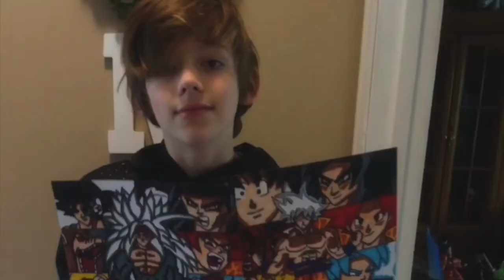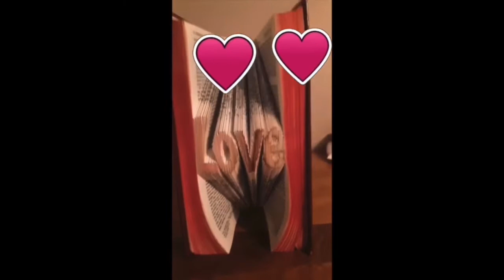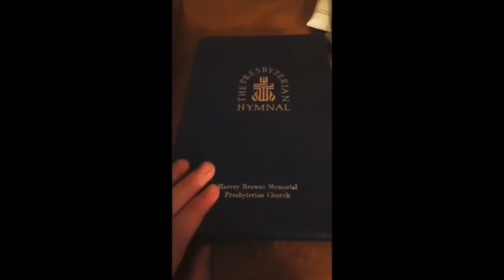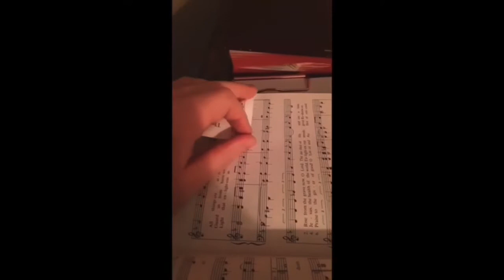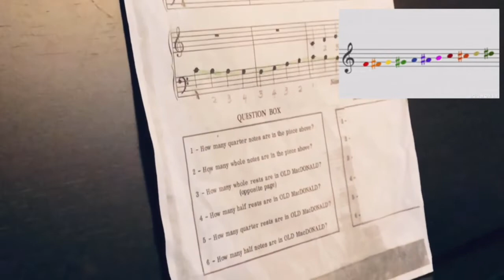THE 2020 HOLY CROSS TALENT SHOW - Watch as over 25 students and teachers WOW you with their Talents!